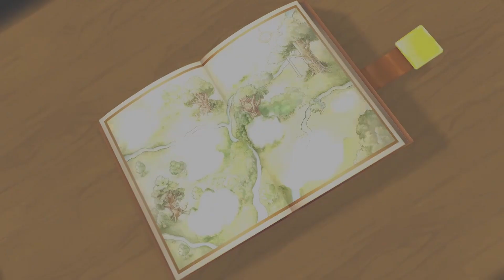Counseling Winnie the Pooh | My First Time Playing Kingdom Hearts (ep. 27)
poor guy :(